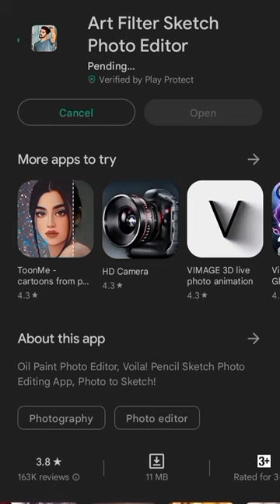Art filter Sketch Photo Editor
Oil Paint Photo Editor, Voila! Pencil Sketch Photo Editing App, Photo to Sketch!

Art filter is the best aesthetic photo editor. You can create amazing profile pictures with the following features; pencil sketch photo editor, black and white maker, and photo to sketch! Comes up with many filters for pictures and photo effects to unleash your creativity. Dozens of digital art filters will take your pics art experience to the next level. There are lots of free photo effects available including oil painting filter, prisma effects and cartoon effects. Snap a selfie to discover the amazing painting filters and pop art. You can cartoon yourself in one tap thanks to the art photo editor. Pencil sketching creates a hand drawn pic of you instantly.

Painting photo editor is the best image editing app. Take a sweet selfie with the selfie camera or use your favourite selfie from your image gallery to face tune. Apply breath taking camera filters and face effects easily, to turn your phone into a photo lab :)

Pencil Sketch Art:
Explore the artistic sketching effect by applying hand drawn sketches on your beautiful canvas :) . Sketch art is the new picture editing trend! Lots of sketch filters are in this photo editing app. Including the cool pencil sketch design :) . You can create amazing profile pictures with the following features; pencil sketch photo editor, sketch maker, and photo to sketch! Artists will love the variety of pencil sketch filters, both black and white drawing and colorful sketches. Sketching will enhance your sketch photo editing experience. Try the retro filters, glitch effects and VHS to make cool digital art :) .

Cartoon Yourself:
Cartoon filters help you to cartoon yourself just with one tap. It is so much fun to cartoon yourself and your friends. Create your very own stunning cartoon gallery. Convert your picture to an aesthetic one with the fabulous cartoon maker. Dozens of filters for pictures available to cartoon yourself. This is the best cartoon picture editor app with cartoon filters and pop art styles. Additionally, prism and prisma effects creates marvellous artworks with the digital art frames.

Artistic Painting Filters and Art Effects:
Art filter picture editor is great to make your sweet selfies colorful with the painting effects. Turn your images into the artistic paintings :) . Painting effects automatically gives a sweet color to your pics. Even oil painting effects are available. You don’t need a canvas or tube colors in real life, thanks to the painting picture editor app. Your pic can easily be transformed to a magnificent painting with the oil painting effects.

Art Filter Photo Editor:
Edit like a pro with the aesthetic picture editor. Photo filters and prisma effects inspire your inner artist. You can find perfect profile pictures with the following features; pencil sketch photo editor, sketch maker, and photo to sketch! After adding filters like oil painting, sketch and prism effects you can continue picture editing with more tools. When your artwork is ready save it to your photo lab!

Pic Collage Maker:
After editing a beautiful image with the black and white filters and prism effects remix your pictures using the pic collage maker :) . You can find perfect profile pictures with the following features; pencil sketch photo editor, sketch maker, and photo to sketch! Either use the picture frames, you’ll love this artistic picture editor with art frames.

With art filter picture editor you don’t need any other editing apps for photos. Enjoy pop art filters with the virtual canvas and dozens of artistic picture filters :) . You can create amazing profile pictures with the following features; pencil sketch photo editor, sketch maker, and photo to sketch! Oil painting effects and sketch filters will make your pics artistic. Cartoon yourself with the cartoon effect to have so much fun! Picture editor effects are surprising. Share your art work on Instagram, Facebook, Snapchat, Twitter, VK and TikTok to get many likes.